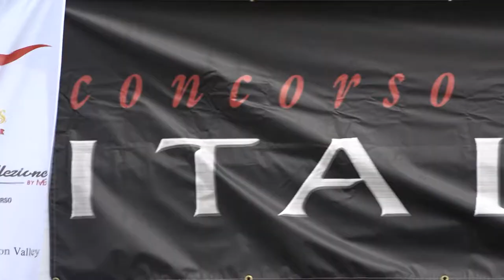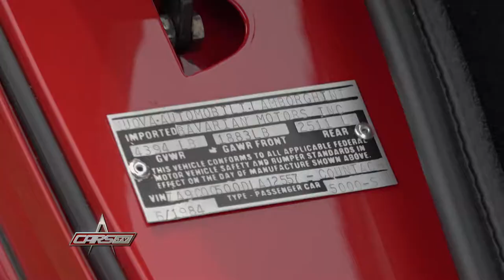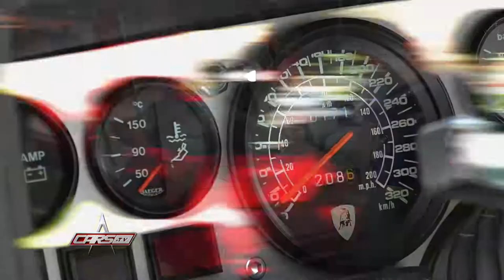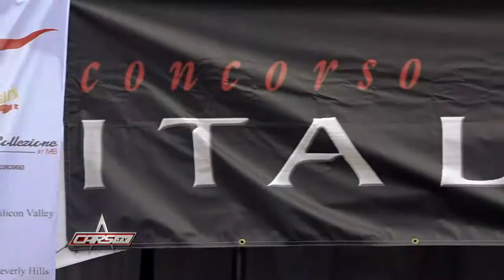CARS.TV - Concorso Italiano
Take a look at this amazing Lamborghini Countach and a De Tomaso Pantera from the Concorso Italiano.

CARS.TV is full-speed and puts you in the front-seat of the latest car and truck innovations. From under the hood to the checkered flag, viewers get an inside look at private collections (Jay Leno, Jerry Seinfeld, John Cena, and others), exclusive auctions across the country, and auto show premieres around the world. Plus, viewers get a special look at some of the most unique custom builds, famous races, and more!